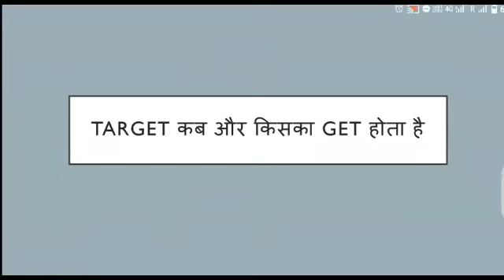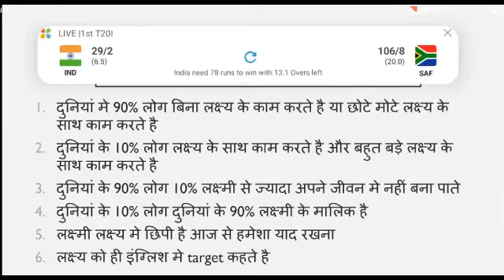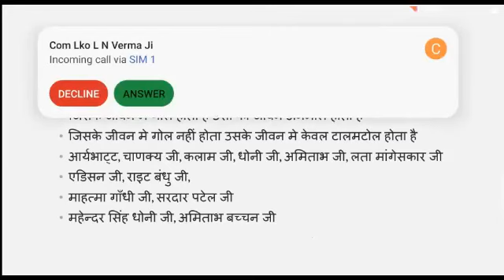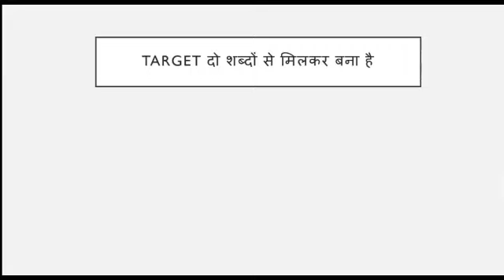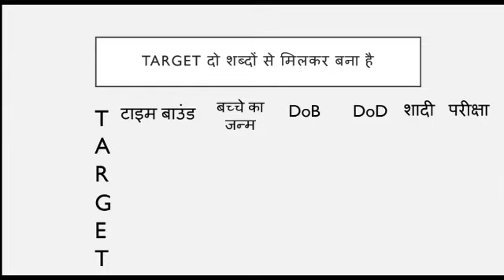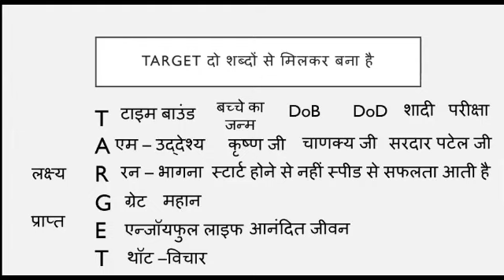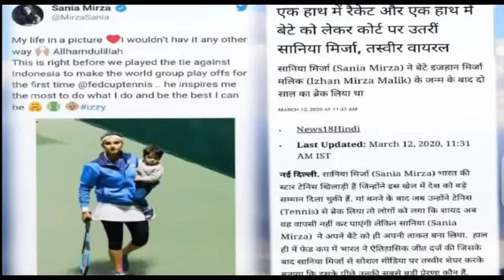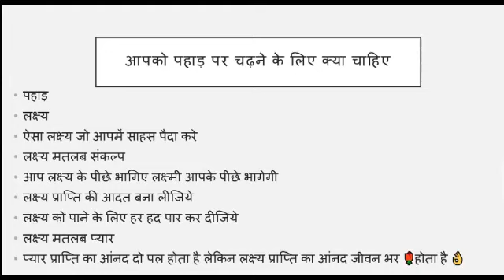Target कब और कैसे Get होता है ?